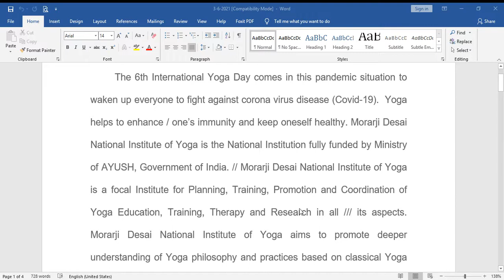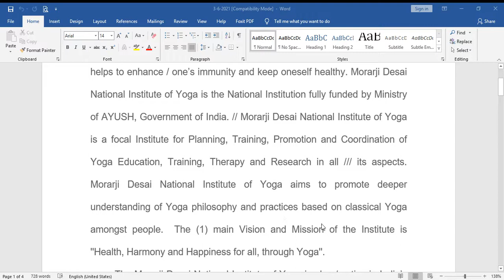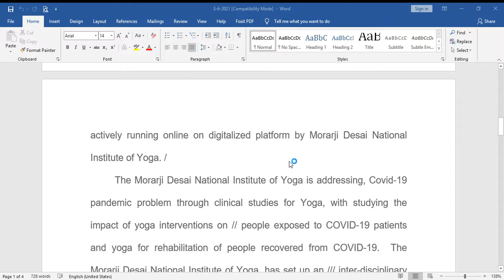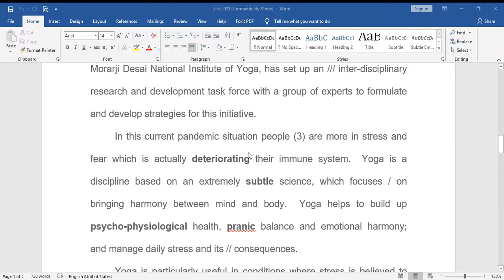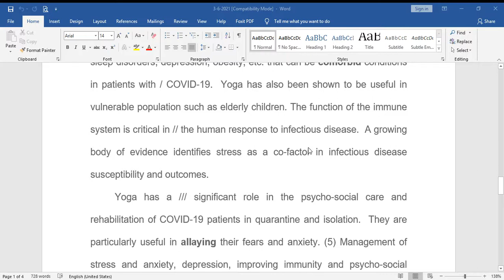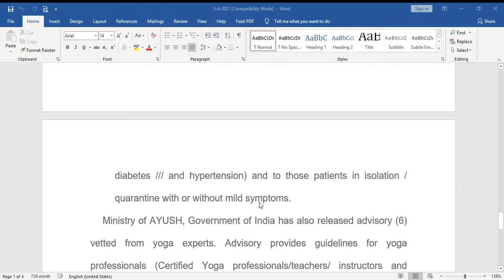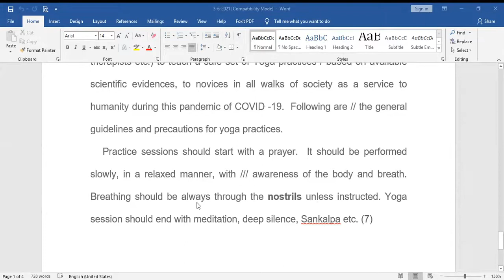TELANGA SHORTHAND SCHOOL'S DICTATION USEFUL FOR THE ASPIRANTS TO PRACTICE @ 100 WPM AS UNKNOWN#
#100 WPM DICTATION USEFUL FOR THE NEEDY FOR GOOD PRACTICE AS UNKNOWN PASSAGE BY TELANGANA SHORTHAND SCHOOL'S#